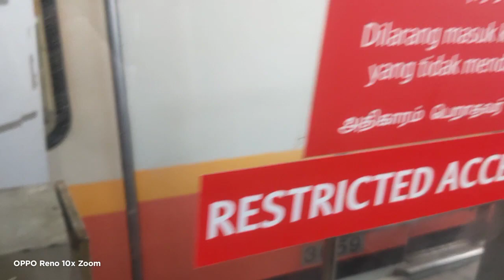DNB EWL C151B 659/660 departing at EW29 Joo Koon westbound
platform door number 1